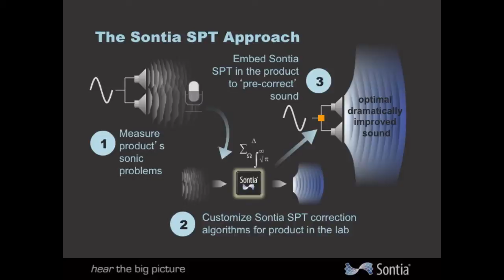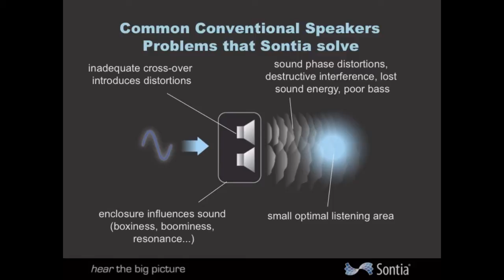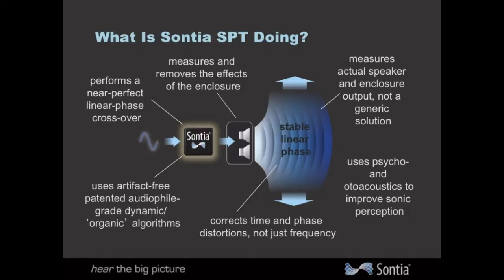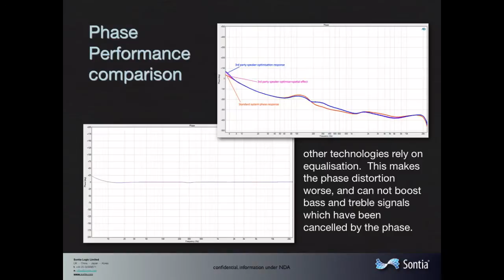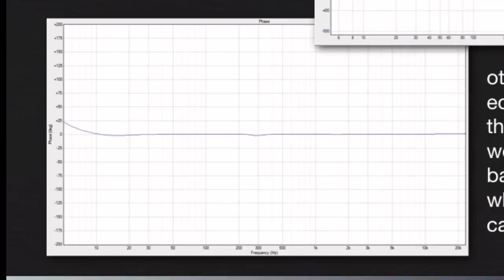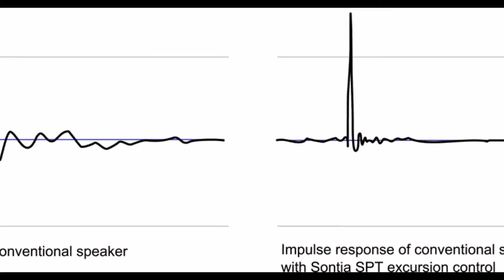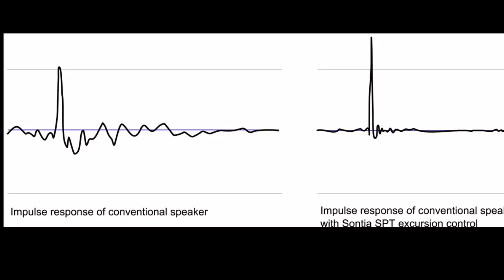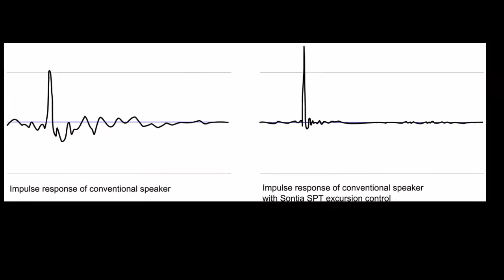Home Theater Geeks 150: Improving Audio One Speaker at a Time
Scott talks with Chris Vernon, CEO of Sontia, about his stable phase technology which promises to improve the sound of audio systems.